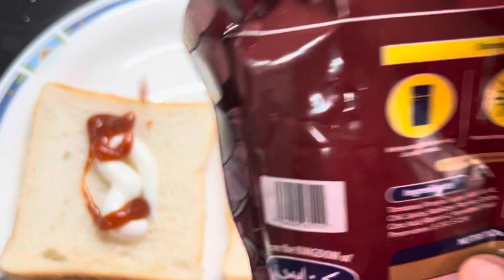My 21st Ramadan IFTAR to SEHAR Menu | Mutton Karahi, Palak Chicken, Sandwich,Burgers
Hello Everyone This Ezzah Usamaa ,
I hope You all are doing Great and Watching My full Vlogs ,I hope u like my Content ,I’m trying to bring more Beautiful Cooking Series for you Through your Support ,Kindly Keep Watching My Full Videos also like and Subscribe :)

In this Vlog Im going to Show you my 21th Ramadan Iftar to Sehar Menu in which I prepared Chicken sandwiches,Burgers and Dahi Fulkies and After that in Sehri I made two dishes today Chicken Palak and Mutton Karahi ,I will Reveal my Best recipe Mutton Recipe Soon Someother Time InshAllah